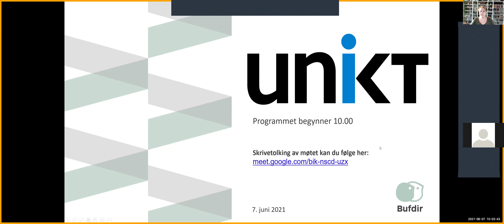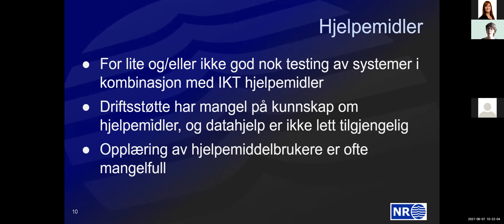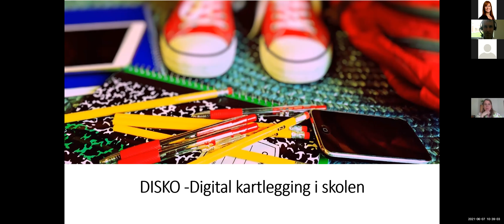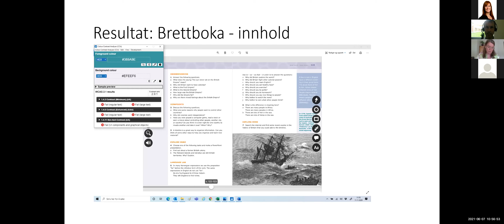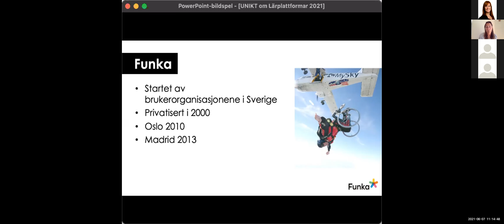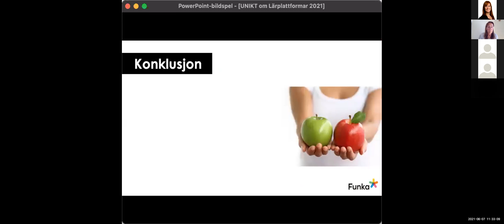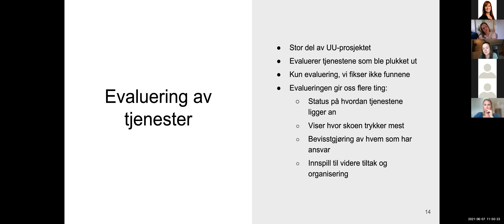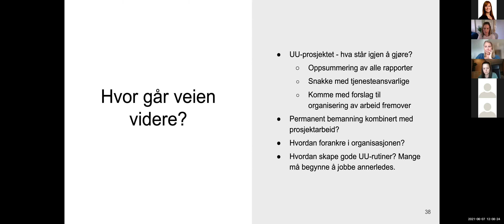UnIKT 210607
Møte i UnIKT forum mandag 7.juni 2021.
Program:
- Bufdir ønsker velkommen (Tone Alexandra Larsen, Bufdir)
- Teknologi og inkludering av personer med nedsatt syn i arbeidslivet (Kristin Skeide Fuglerud, Norsk regnesentral)
- Digital kartlegging i skolen (DISKO): brukskvalitet og tilgjengelighet (universell utforming) i en del vanlig apper som brukes i skoleverket i dag (Sigrid Skavlid, Universell utforming AS og Stein Erik Skotkjerra, Inklusio)
- Universell utforming av digitale læringsplattformer (Susanna Laurin, Funka)
- Bevisstgjøring og kartlegging: uu-prosjektet ved UiO (Ida Meland, Marte Veierød og Ida Marie Solås, UIO)